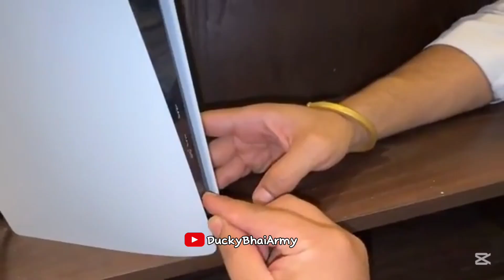Rajab Ka PS5 Tor Diya 😂 | Ducky Memes | Ducky Bhai Funny Vlogs | Ducky Bhai Army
Hey Everybody! My Name is Muhammad Junaid.
I make Funny Memes
Videos and Smile On Your Face trying hard
Note: This is Not Official channel Of Ducky Bhai🦆
I am Not Ducky Bhai🦆
My edits are just for Purpose Only for
entertainment"Please Don't got to hate"
U CAN FIND HERE CLIPS Ducky Bhai🦆
Official Channel @DuckyBhai
l am Your Biggest Fan